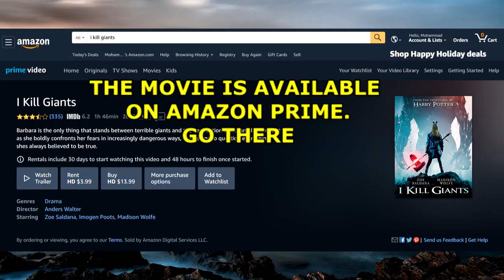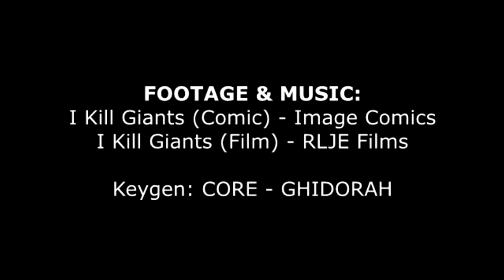019: I Kill Giants (And Lying At Your Faces) - SHINOBI-03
It's a comic about killing giants, but is it though? And how does the movie adaptation fair in comparison?